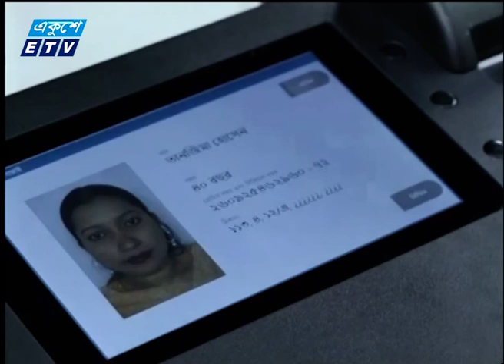11 PM News || রাত ১১টার সংবাদ || 09 May 2022 || ETV News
11 PM News || রাত ১১টার সংবাদ || 09 May 2022 || ETV News